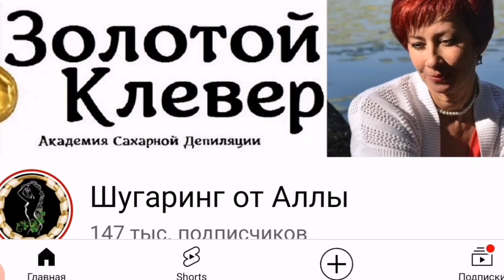Шугаринг Женских Ног. Голень. Бедро. Колено.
Депиляция полненькой девушки, сегодня - ножки полностью, голень, бедро, колено. Пасту я миксовала, мягкой 90%, плотной 10%, плотность получается мягкая, но слегка средняя. Я сама чувствую сколько и какой пасты нужно добавить. С опытом все происходит на автомате, и уже чувствуешь эту пасту, её плотность, температуру в помещении, и соответственно, какой пастой я обрабатываю ту или иную зону.